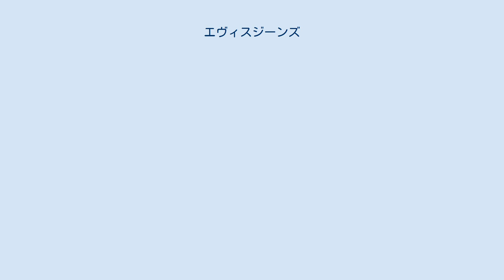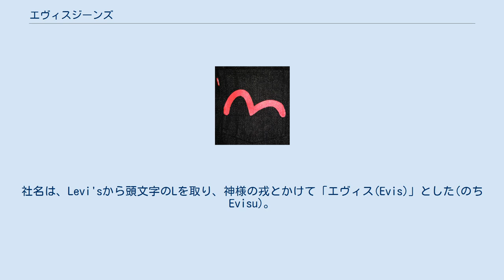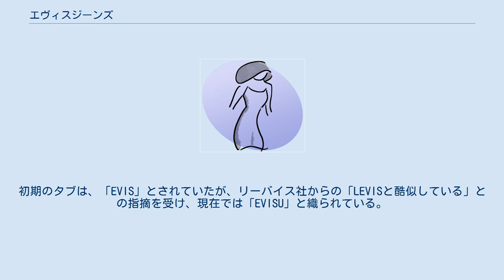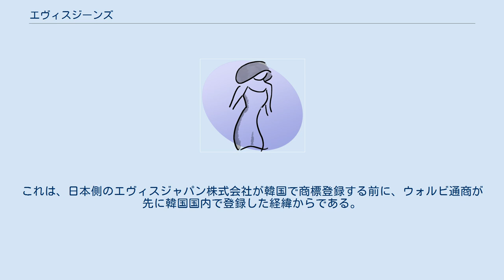エヴィスジーンズ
EVISU JAPAN 株式会社（エヴィスジャパン株式会社、EVISU JAPAN LIMITED）は、大阪市発祥。
衣料品を 製造 販売する会社で、現在は 滋賀県大津市に本社移転。
理由は、代表の山根英彦が非常な釣り好きで、いつでも釣りができるようにと琵琶湖畔に居を移したゆえである。
そのため現在は釣り具へも進出している。
エヴィスジーンズは、独特なペンキステッチのマークとデニム素材の経年変化による色や風合いを特徴とし、日本の高級ジーンズブランドの代表とされる。
 1991年、山根英彦の創業時はジーンズのみの展開であったが、現在ではスウェットシャツなどのカジュアルウェアからスーツ、靴なども手がける総合服飾ブランドであり、ゴルフ用品や釣り用品の企画製造販売も行う。
 山根は大阪アメリカ村の古着店ラピーヌの店長をしていた1989年ごろ、輸入品のビンテージジーンズのあまりの高騰により、常連客だった辻田幹晴を誘ってレプリカジーンズの開発を手掛けたのち、退社して1991年に独立、尻ポケットに白いカモメ状のアーチをペイントしたジーンズを売り出した。
社名は、Levi'sから頭文字のLを取り、神様の戎とかけて「エヴィス(Evis)」とした(のちEvisu)。
山根のジーンズが雑誌で紹介されると月2000本ペースで売れ始め、岡山に自社工場を持つまでに至った。
1990年代半ばには海外戦略のためにイギリス人マネージャーらを雇い、デビッド・ベッカムやジェイ・Zなど有名人が着用したことによって世界的に知られるようになった。
1997年にはイタリア、中国でライセンス生産を開始、2004年にはパリに、2005年にはロンドンに海外直営店を開いた。
 エヴィスジーンズは、「エヴィス」の通称名で知られる。
外見上の最大の特徴は、通常は糸で縫われるヒップポケットのステッチをペンキでペイントしていることであり、この通称カモメマークと呼ばれるペンキペイントは、大阪・梅田の古着店ラ・ピーヌ在籍時に山根自ら考案した図案と手法であった。
発売当初、ペンキステッチが回転率良いと小売店から希望され、次第にそのペンキステッチこそがブランドの代名詞へとなっていく。
カモメマークは、販売を始めた大阪の象徴でもある戎様（えびすさま）に由来し、ペイント、リングステッチ（刺繍）など種類があり、ペイントは一点ごとに手書きで仕上げられる。
 いくつかのバリエーションがあるが、太めのストレートは、基本的に1960年代のアメリカ製ジーンズの縫製仕様に準じ、経年によりセルビッジ・デニム素材の色調と風合いが変化していくことが特徴とされている。
初期のタブは、「EVIS」とされていたが、リーバイス社からの「LEVISと酷似している」との指摘を受け、現在では「EVISU」と織られている。
 韓国では、ウォルビ通商が日本のエヴィスジーンズの偽造商品を大量に製造販売しており、一説には年商50億以上の利益を上げていると言われている。
カモメマークやデザインは日本のエヴィスジーンズのコピーであるが、生地の品質は日本のエヴィスジーンズと比較すると粗悪で、タグにはメイドインコリアの記載がある。
日本のエヴィスジーンズスタッフによりその粗悪な素材と縫製が確認された。
日本のエヴィスジーンズは韓国にライセンスを提供したことはなく明らかなる模倣品である。
しかしながら韓国内の顧客の大部分は日本のエヴィスジーンズと同じ商品群として誤認しており、彼らに被害をもたらしているのが現状である。
 偽ブランド問題発覚後、韓国側のウォルビ通商は韓国エヴィスのロゴデザインとライセンスをアン・ビョンチャンから提供されたとしたが、ビョンチャンによるとカモメマークは韓国の山からデザインし、恵比寿のデザインは韓国のジンロ焼酎のマークからインスパイアされたと回答している。
 韓国エヴィスは韓国国内に60店舗以上を展開、広告宣伝に韓国系アイドルを抜擢し、6か月間の広告モデル契約を結んだ。
2009年下半期には東方神起のリーダー「ユンホ」とファッションモデル「キム・ミジョン」を起用して大々的に広告展開を行っている。
 2008年11月25日、日本のエヴィスジーンズは、韓国の裁判所において韓国のウォルビ通商を提訴した。
それに対し、韓国エヴィスはホームページを通じて「韓国国内で販売されているエヴィス製品は、法的な問題が全くないことをはっきりと明らかにする」と模倣品であることを明確に否定し、日本のエヴィスとメディアに対し法的...